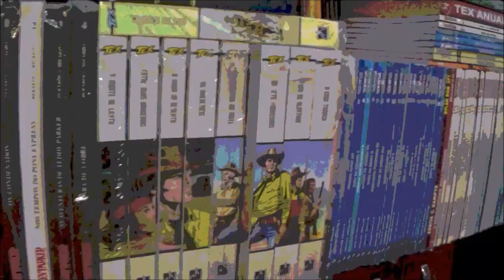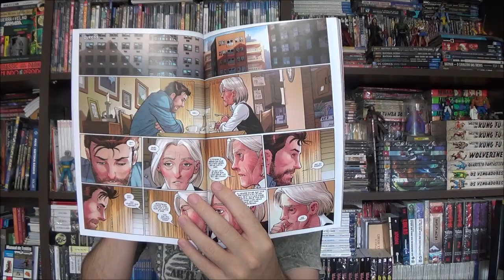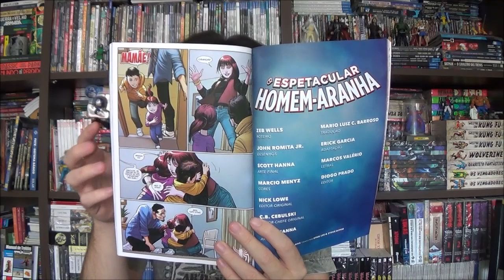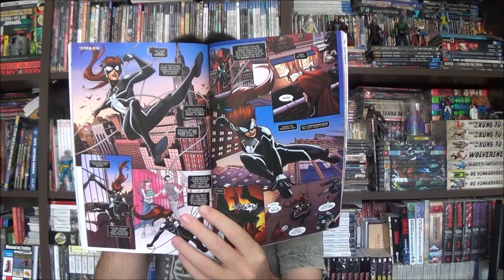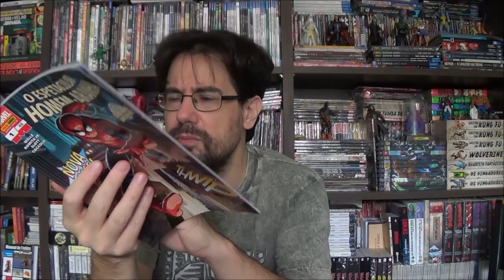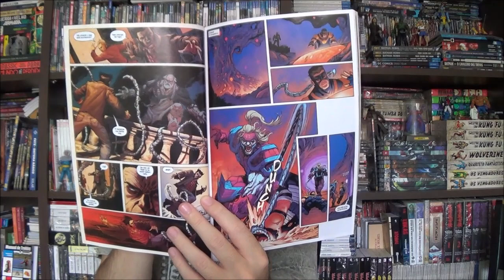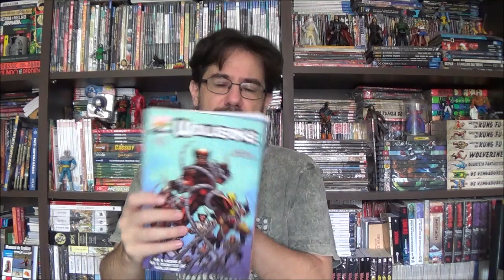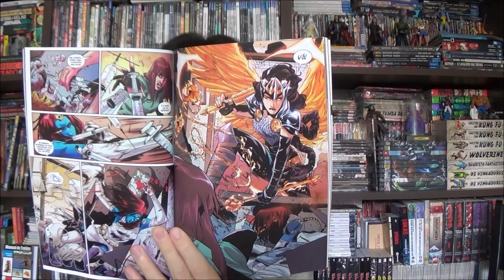Chapéu do Presto (S08E24) As novas revistas do Homem Aranha e Wolverine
Bem-vindos a mais um Chapéu do Presto, no episódio de hoje quero apresentar as novas revistas do Homem Aranha e Wolverine que a Panini lançou na CCXP 2022.